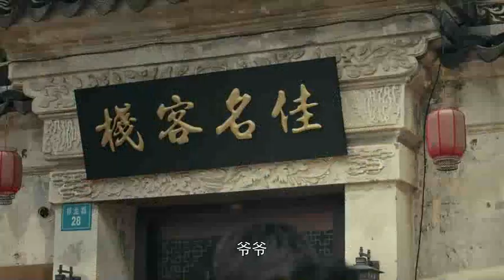李心月等人重新踏上旅途，下壹站到達歙縣，他們在網上定了個名叫佳明客棧的民宿，這個民宿原來的生意很紅火，但最近總是出怪事陰風陣陣，讓人不寒而栗